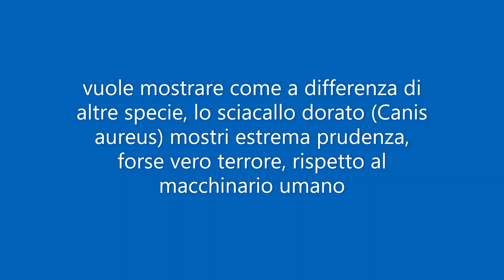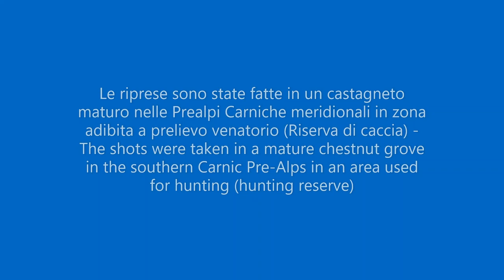La Paura dello Sciacallo dorato (Canis aureus) - The Fear of Golden Jackal (Canis aureus)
Il video mostra il diverso comportamento rispetto ad una fototrappola IR fra diverse specie di animali selvatici in una riserva di caccia delle Prealpi Carniche meridionali, Italia nord - orientrale - The video shows the different behavior with respect to an IR camera trap between different species of wild animals in a hunting reserve in the southern Carnic Alps, north-eastern Italy.